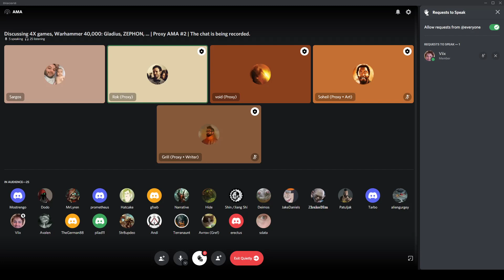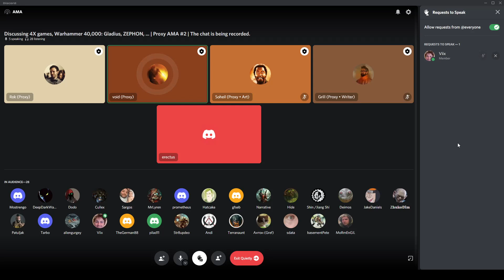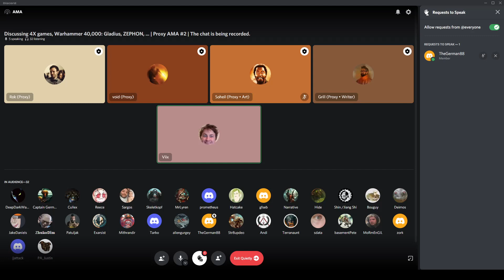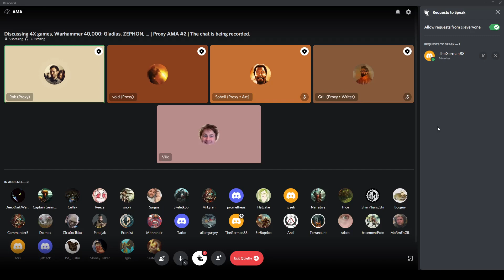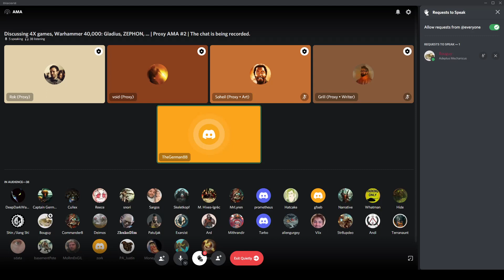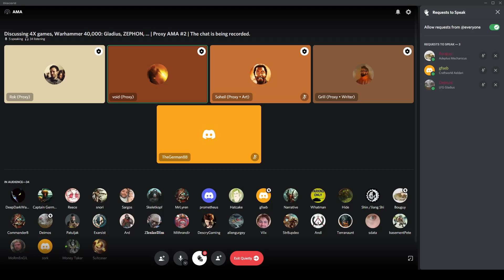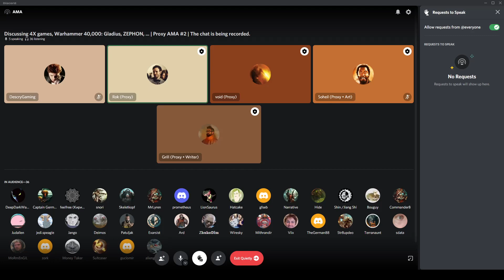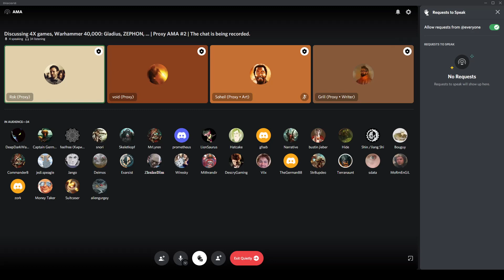How to Start Making Video Games - Beginner Advice | Proxy AMA #2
Thanks to everyone that dropped by!

OUTLINE
0:00:00 Kick-off
0:01:35 Legions, Chapters and Dynasties?
0:04:25 Maps with no water?
0:05:25 How to enter the video game industry?
0:22:10 Titans?
0:24:40 Unit and weapon overhauls?
0:32:45 Secondary objectives?
0:35:55 Adeptus Mechanicus when? **November 22nd**
0:37:40 Army painter and map editor?
0:40:00 How do you recruit programmers?
0:45:50 More units that can swap weapons?
0:52:35 Why has Gladius been so successful?
0:53:40 How do you feel about balance mods?
0:55:20 Do you aim to do more Gladius content?
0:55:33 Do you plan to increase the team size?
0:57:20 New biomes?
0:58:05 ZEPHON alpha test?
0:59:00 How did you get into Warhammer 40k & favorite faction?